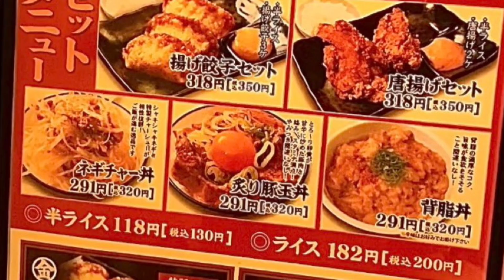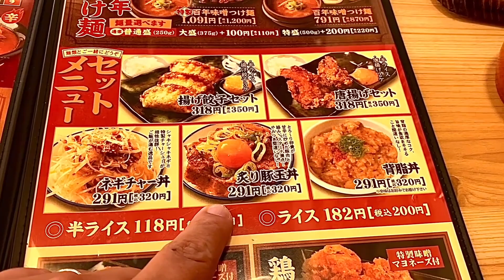【栃木グルメ】ご飯がすすむ濃厚味噌ラーメン🍚 百年味噌ラーメン マルキン本舗 みかも店【栃木県栃木市】346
栃木市にある「百年味噌ラーメン マルキン本舗 みかも店」さんで
特製百年マルキン味噌ラーメンと炙り豚玉丼を食べてきました。
マルキン本舗さんは埼玉県を中心に展開しているお店で栃木県はみかも店のみです

場所は道の駅みかもの隣にあります。

|| 目次 ||
0:00 オープニング
0:18 場所
0:32 入店
0:37 メニュー
1:15 料理到着
1:28 いただきます
3:03 駐車場情報
3:31 ごちそうさまでした

【百年味噌ラーメン マルキン本舗 みかも店】さん　お店情報
住所：〒323-1107 栃木県栃木市藤岡町大田和650-1
定休日：不定休
駐車場：あり

・特製百年マルキン味噌ラーメン 1170円
・炙り豚玉丼 320円

第一弾はTシャツ(半袖)・マスク・ステッカーです
詳細はこちら↓